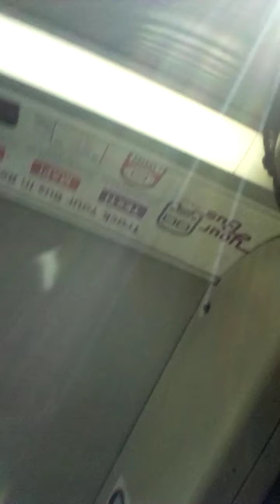8.24.21 AMHA| Escrow Details